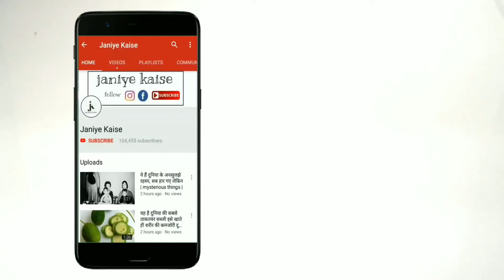अपने कान की सफाई करने के लिए जरूर अपनाये ये बेस्ट तरीके ! | health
दोस्तों जैसा कि आप लोग जानते हैं कि कौन हमारे शरीर का एक बहुत ही महत्वपूर्ण अंग होता है. कान की वजह से ही हम किसी चीज को सुन सकते हैं. सही समय पर कान की सफाई ना होने से किसी भी व्यक्ति को कान में दर्द, बहरापन या फिर खुजली जैसी समस्या भी उत्पन्न हो सकती है . इसलिए कान का ख्याल रखना हमारे लिए भी बहुत ही ज्यादा जरूरी होता है. और आज हम आपको कान काम मेल कैसे बाहर निकाले, इसके बारे में बताएंगे. आइए जान लेते हैं कान की सफाई कैसे करें.

कान की सफाई करने के तरीके

गर्म पानी

पानी को हल्का सा गुनगुना करें और रूई की मदद से कुछ बूंदें गुनगुने पानी की अपने कान के अंदर डाले. कुछ देर तक पानी को कान के अंदर ऐसे ही रहने दें और कुछ समय बाद कान कोलटकर पानी को बाहर निकाल दें. ऐसा करने से कान की अच्छी तरह से सफाई हो जाती है.

तेल

जैतून या सरसों का तेल के अंदर थोड़ा सा लहसुन डालकर उसका तड़का लगा दें. और जब यह तेल थोड़ा गुनगुना हो जाए तब इस दिल में रुई डूबा कर एक दो बूंदें अपने कान में डालें. ऐसा करने से कान का मैल आसानी से बाहर आ जाएगा.

प्याज का रस

राज को भाप में पकाकर या भूनकर इस का रस निकाल ले. प्याज के रस को रुई की मदद से अपने कान में डालें. इससे कान का मैल आसानी से बाहर आ जाएगा.

नमक का पानी

गर्म पानी में नमक मिलाकर उसका घोल तैयार करें. इस ghol के पानी की कुछ बूंदे भी की मदद से अपने कान में डालें. थोड़ी देर में इस गाने को अपने काम से बाहर निकाल दें ऐसा करने से आपके कान का मैल जल्दी बाहर निकल जाता है.